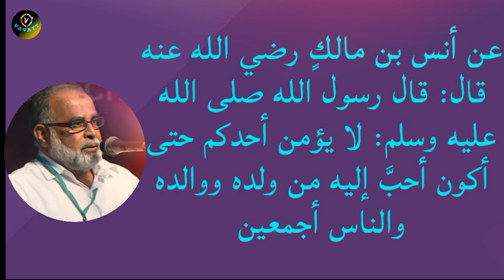M Salahudheen Madani ഇതായിരിക്കണം പ്രവാചക സ്നേഹം